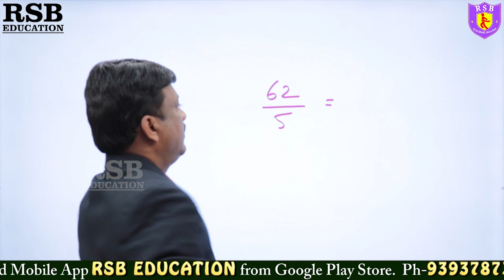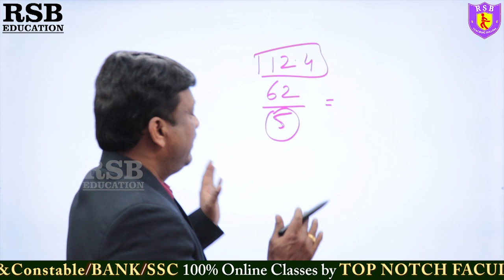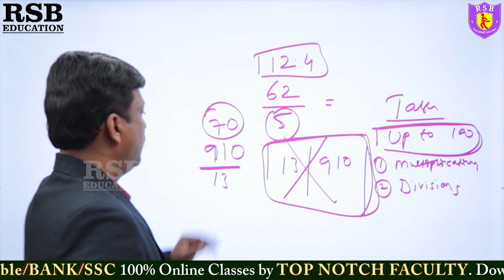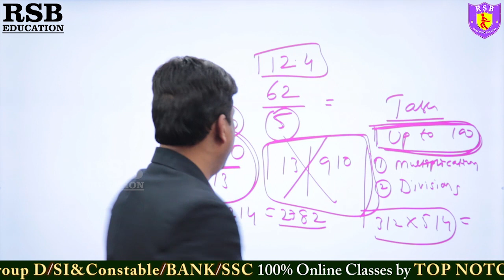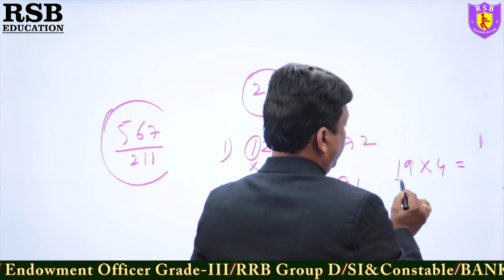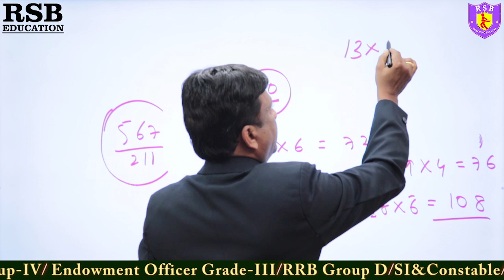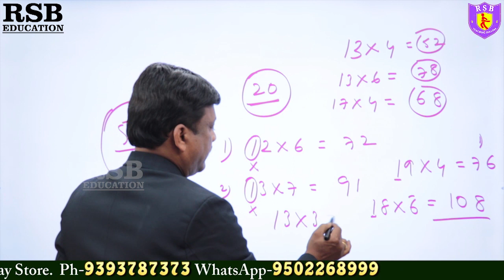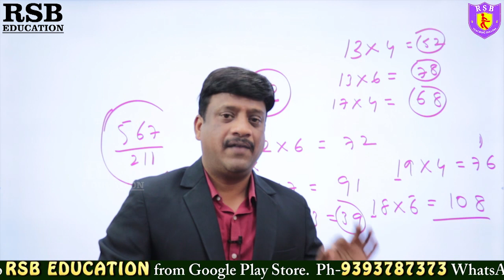ఎలాంటి లెక్కలు అయినా సెకండ్స్ లో II Easy Tricks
RSB EDUCATION Provides Online Classes for all competitive exams like APPSC Group 4 Jr.Assist. cum Computer Ast., APPSC Endpwmwnt Officer, RRB Group D, SSC CGL & CHSL SI, Constable & All Bank Exams by State Fame Faculty.